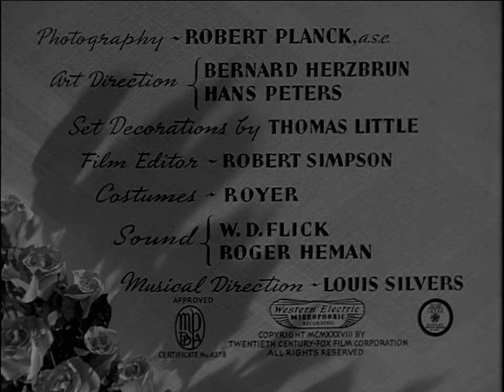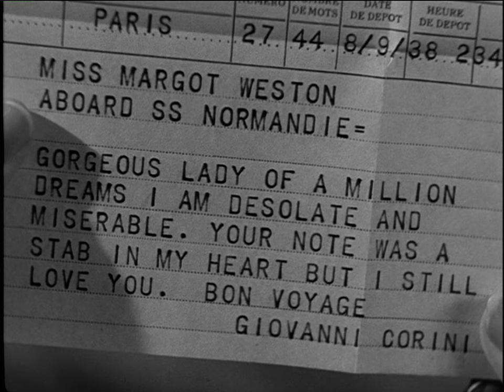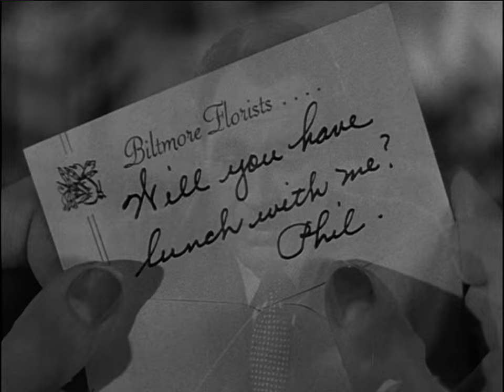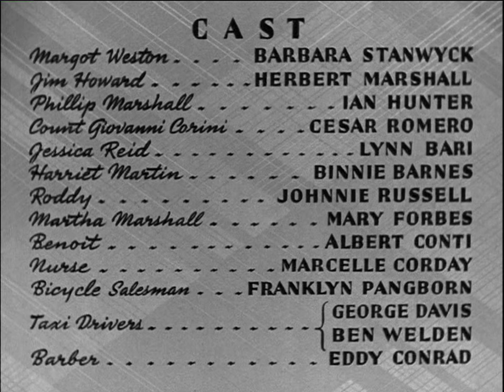Always Goodbye (1938) - HD, Barbara Stanwyck, Herbert Marshall, Ian Hunter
Director: Sidney Lanfield
Writers: Douglas Z. Doty (story), Gilbert Emery (story), Kathryn Scola (screenplay)
Stars: Barbara Stanwyck, Herbert Marshall, Ian Hunter

A woman must decide between two men - one she loves, the other she admires and respects.